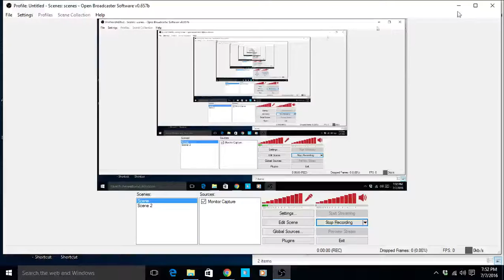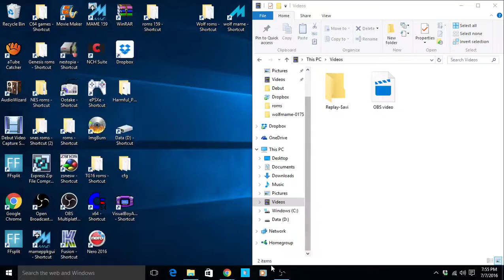Zero Time 7970 IGBY score